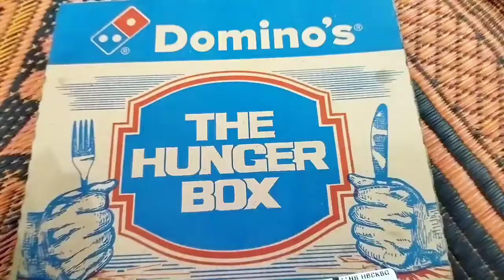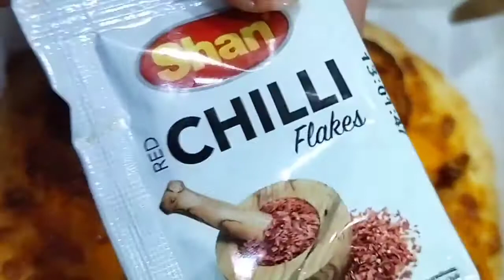domino's the hunger box deal ||domino's pizza deal